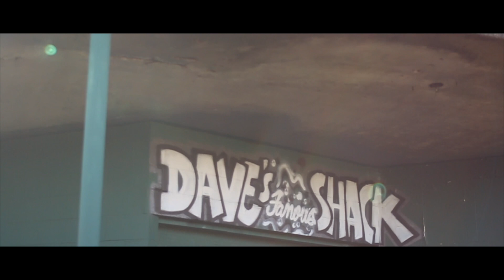Jahmir Johnson Football Commitment Video